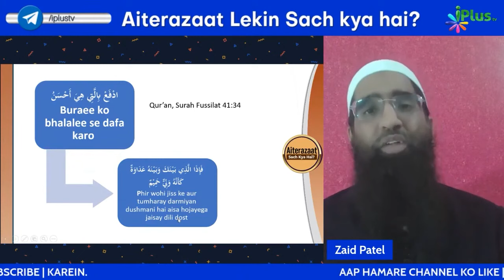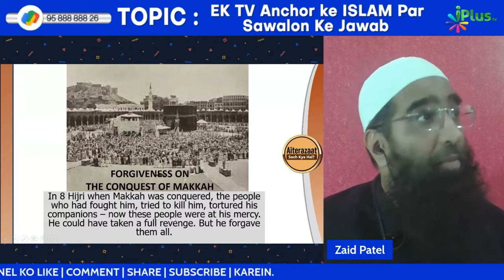Kya Islam Mein Maafi Nahi Hai by Zaid Patel iPlus TV